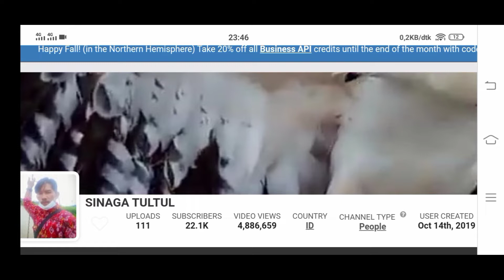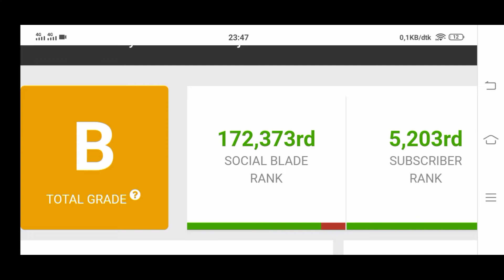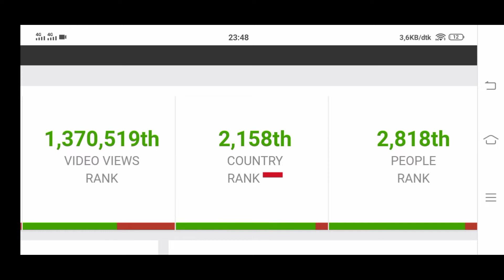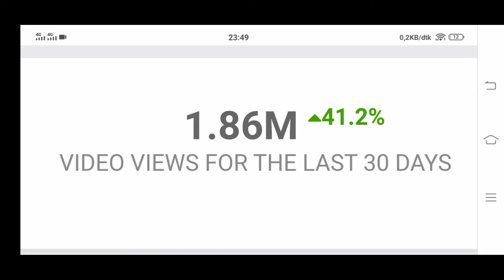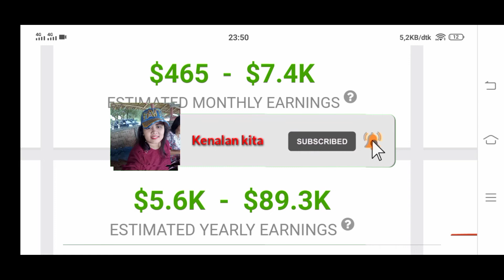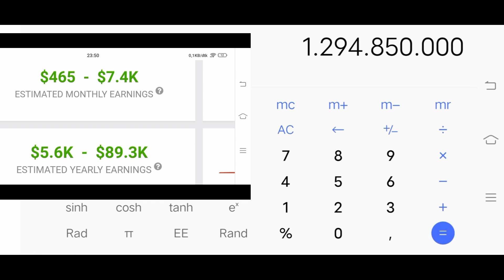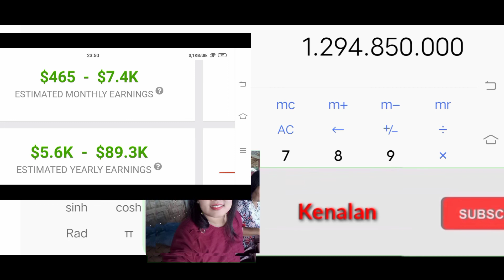Gaji YouTube SINAGA TULTUL terbaru bisa beli kebun sawit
Terima kasih.